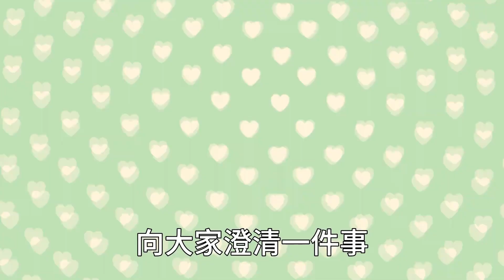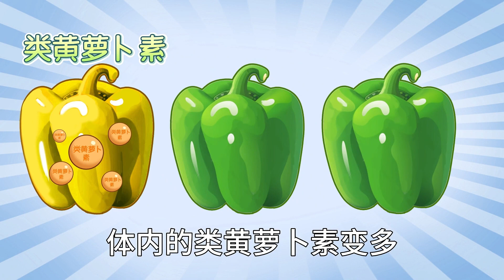虾为什么一主熟了就变红！？竟是因为虾青素VS蛋白质大战，有人知道为什么小龙虾生来就是红色吗？【趣农百科】